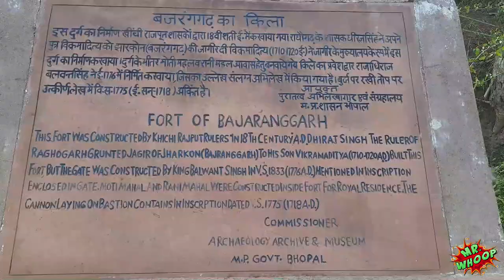Bandar Piche Pad Gye 😂😂 BHAAAGO 😅😅 Monkey, Peacock and Many More Natural Animals in this vlog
Bajrangadh Kila (Place in Guna, Bajrangadh city) or Fort of Bajrangadh is the place that is explored in this video. This is a natural vlog in which you will see monkey, peacock, caterpillar and many more natural animals. And the jungle in Bajrangadh Kila is also explored in this video.